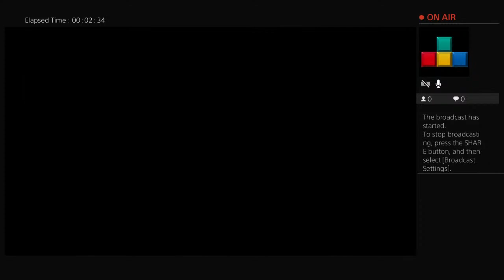MIMIR, MAGNI, AND MODI: God of War #7